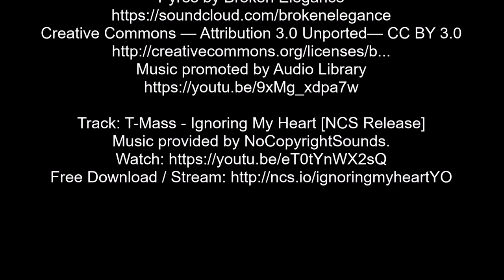Entryway Bench and Coat Rack.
Lately,  just had no time to dedicate to youtube. This project is a combination of two units in one. I do realise that finish applied might be not to everyone's taste, but it is more an experiment for me and there are no strict guidelines to follow.
 During last month I was working on new website indoordogkennels.co.uk so do check it out.

SOUNDTRACK

Hip Hop Rap Instrumental (Crying Over You) by Chris Morrow
4